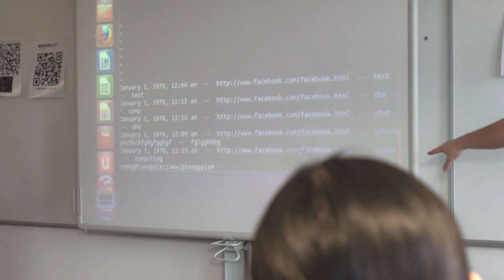Hacking demo at Sheffield Hallam University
Hacking demonstration from one of our MSc Information Security Systems lecturers. Develop the skills and knowledge with Sheffield Hallam to work as a computing security professional.